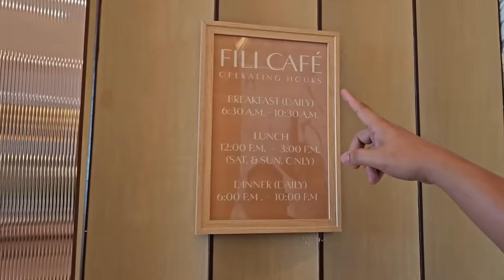Cebu's Most Expensive Buffet | Lechon and more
bisaya_studio